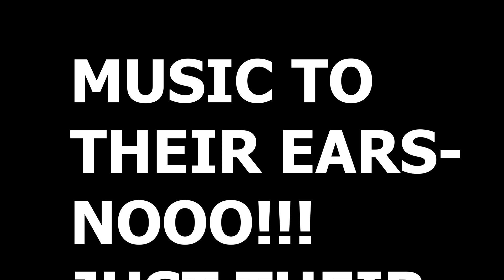Preach in THE SOLOIST!!!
D. Wesley Horn does it again as he depicts how GANGSTER STALKING brings about homelessness to the brilliant artists that have become victims, betrayed by cowardly ex-family members. Satanic cults are real, as are satanic friends and family members- BEWARE!!!